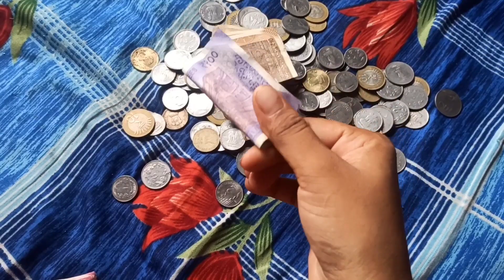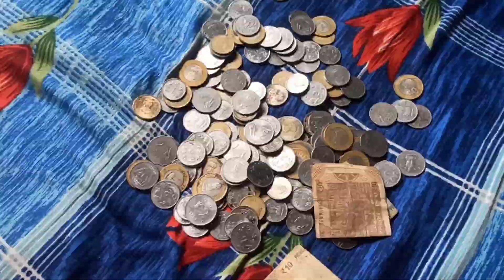गुल्लक अनबॉक्सिंग और ऑनलाइन शॉपिंग||Gullak unboxing and online shopping||Priya Ravi blog||familyblog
🙏🙏Jai Narsingh Baba🙏🙏

hit like.

lots of 💖💖